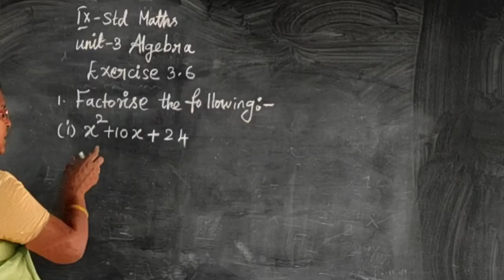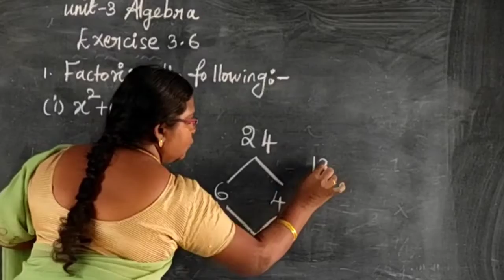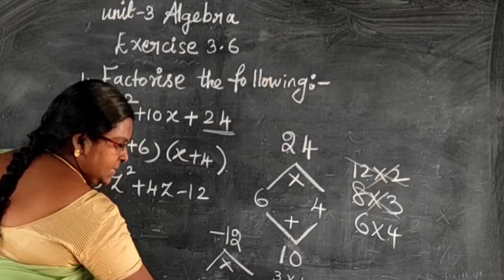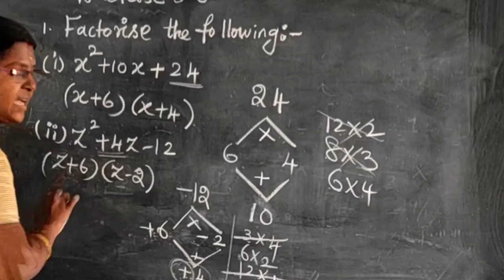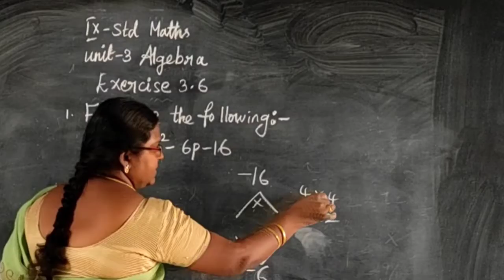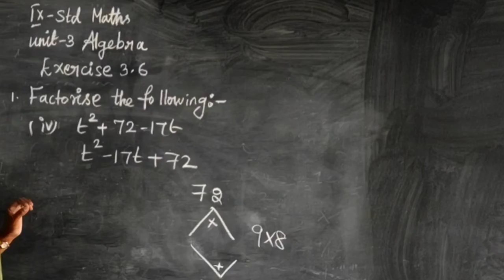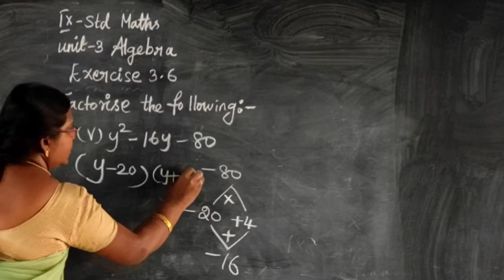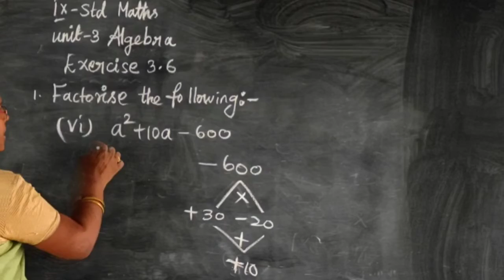9th std maths unit 3:Algebra Exercise 3.6 sum 1